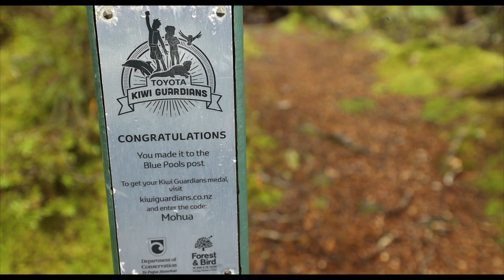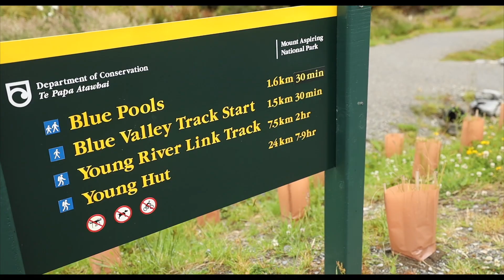NOUVELLE-ZÉLANDE ILE DU SUD - BLUE SPRING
On est parti pour deux semaines de road trip dans l'île du sud de la Nouvelle-Zélande, en couple avec Kring.
On visite Blue Pools et on se dirige enfin vers Wanaka! Petit vlog découverte.

Je vous partage ca en vlog, avec un vlog toute les semaines, tout les dimanches à 10h du matin, pendant 3-4mois.
J'espère que ses vidéos vous plairont!

Des bisous à vous, et portez vous bien!
Peace!! ✌️
Francky!

🎶 MES MUSICS 🎶
Passe par ce lien pour supporter la chaine et profiter d'un mois gratuit.

Tu peux télécharger et utiliser mes preset sur Lightroom sur mon web WEB

👀  MON INCROYABLE BLOG. 👀

📹  MON MATÉRIEL VIDÉO & PHOTO. 📹
CAMERA:
Canon EOS R

LENS:
Objectif Grand angle Canon RF 15-35mm F2.8
Objectif Grand Large Tokina 11-20mm F2.8
Objectif Canon 50mm F1.8

MICRO:
Rode VideoMicroPro

LIGHT:
Aputure MC

MON SAC A DOS:
Peak Design Everyday Bacpack 20L
Lowepro ProTactic 450 W II

ACCESSOIRES:
Capture Peak Design (Attache camera)

Vous êtes étudiant ? Essayez Prime Student pendant 90 jours ►